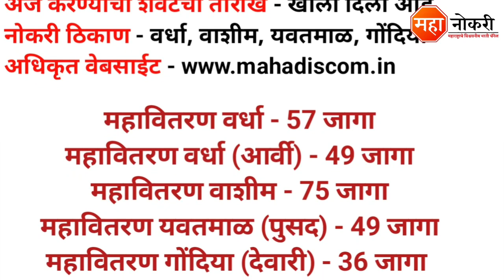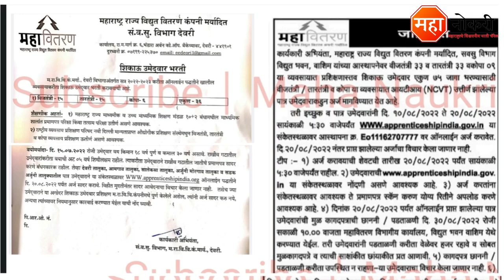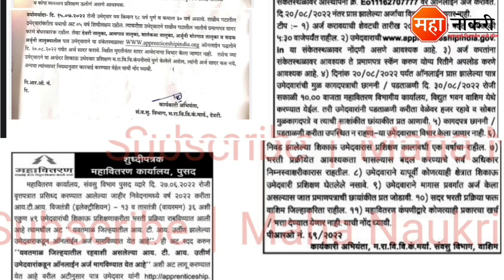महाराष्ट्रात राज्य विद्युत कंपनी भरती 2022 | Mahavitaran Bharti 2022 | Mahavitaran Apprentice Bharti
Border Security Force has released a notification for the recruitment in All India. Eligible and Interested applicants need to Online apply before the last date. The last date for submission of application form is 19 September 2022.

General Knowledge

1. Vidyabhartee Perfect General Knowledge Marathi | स्पर्धा परीक्षांसाठी जनरल नॉलेज पुस्तक
2. Brihad Samanya Gyan - General Knowledge book (Marathi)

Logical Reasoning

1. Abhinav Samagra Buddhimatta Chachani (Verbal & Non-Verbal Reasoning

Quantitative Aptitude

1. Competitive Examinations + Quantitative Aptitude (Marathi Edition) (Marathi) by R.S. Aggarwal

mahavitaran new update
Mahadiscom Wardha Recruitment 2022
Wardha mahavitaran bharti
mahavitaran Washim Bharti 2022
mahavitaran bharti
mahavitaran recruitment 2022
mahavitaran Washim Bharti
Mahavitaran Job vacancy
Sarkari naukri
Sarkari bharti
mahavitaran apprentice bharti